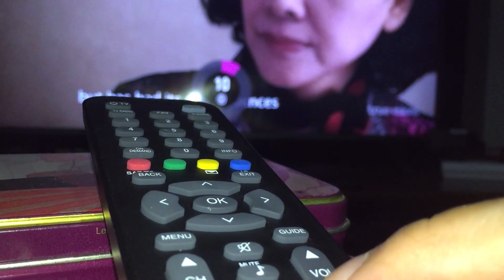วิธีใช้รีโมทคอนโทรลทรูวิชั่นส์ปรับเสียงทีวี